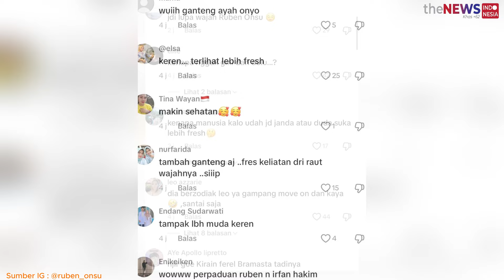Gaya Rambut Baru Ruben Onsu Usai Cerai Tuai Pujian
Banyak warganet yang menyorot dan memuji gaya terkini Ruben pasca menggugat cerwi Sarwendah.

Tak seperti Sarwendah yang memilih operasi plastik, Ruben memilih mengubah gaya rambutnya.
 Rambutnya yang biasa disisir rapih menyamping kini dibuat spike.

Potret terkininya diunggah di Instagram terkininya dan beberapa akun info selebriti lainnya.
 Salah satunya @rumpi_gosip pada Rabu (7/8/2024).